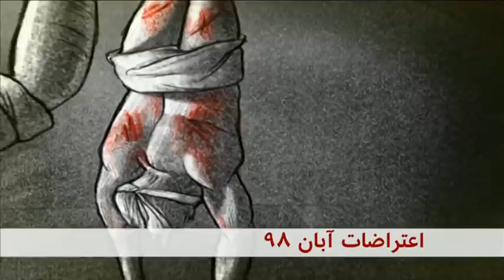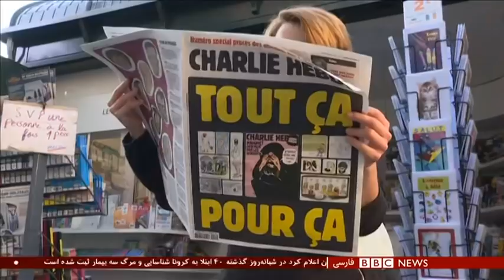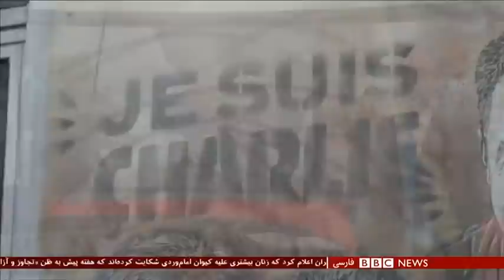اخبار ساعت شش عصر- چهارشنبه ۱۲ شهریور